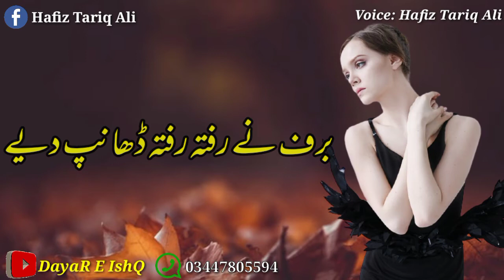Har Sitam Ek Dam December Me || Sad Urdu Best Shayari || Hafiz Tariq Ali